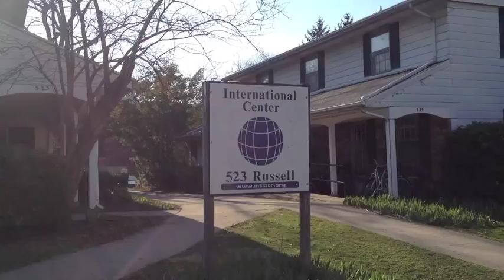Purdue Story: A Day in the Life of Three Ph.D. Students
Advance to a higher degree with the Purdue University Graduate School and its:

Over 100 Degree Programs:
The Graduate School oversees graduate education that includes more than 70 graduate programs at the West Lafayette campus and nearly 30 programs at four additional campuses across the State of Indiana.

Exciting Funding Opportunities:
Numerous funding opportunities are available which support more than 70% of Purdue's full-time graduate students.

Professional Development:
A wide variety of professional development activities provide the opportunity to enhance personal and professional growth.